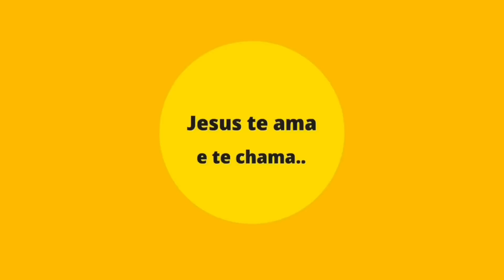Decidimos entregar e todos entraram na brincadeira 😳 Que bagunça boa 🤣